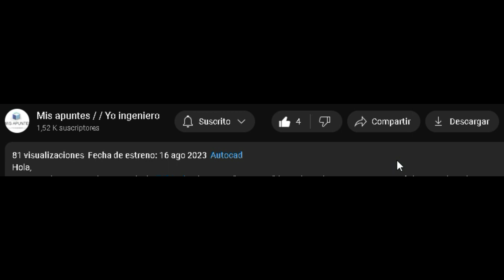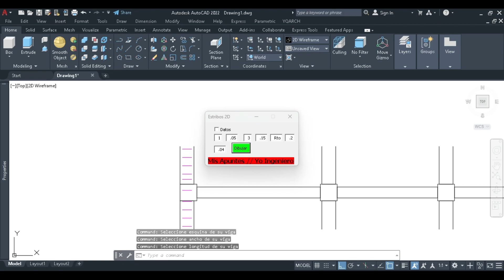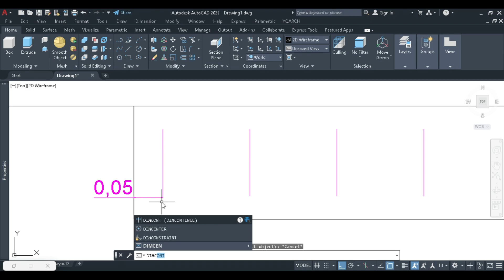Dibujar estribos en 2D automáticamente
Hola,
En este video les enseño cómo utilizar unos programas que he desarrollado en AutoCAD y, de esa forma, realizar eficientemente tus planos. Esta es una versión beta por lo que está sujeto a cambios para su mejora.

Si te gustó el video, podrías apoyarme dejando un like, comentando y/o compartiendo el video.
Aquí te muestro los minutos claves de los temas tocados:
00:00 Introducción
00:08 Explicación
02:25 Finalización

En esta sección se señala algunas oraciones o preguntas que podrías resolver mirando el video:
- Plugin para dibujar viguetas en 2D rápidamente en Autocad.
- ¿Cómo dibujar líneas que representen estribos en AutoCAD fácil y gratis?

Palabras claves:
-Ingeniería civil
-AutoCAD
-Programación
-Visual Basic for application (VBA)
- VBA FOR STRUCTURAL ENGINEERING
-Desde Cero
-Para principiantes
-Automatización / Automático
- AutoCAD for engineering civil
-Gratis / free
- rutinas autoLISP / LISP
- Albañilería confinada
- Muro estructural confinado
-Construcción.
-Programas

También tengo un grupo de Telegram al cual puedes unirte, si gustas, para que descargues totalmente gratis los archivos que comparto cuando me solicitan por los comentarios de Youtube.